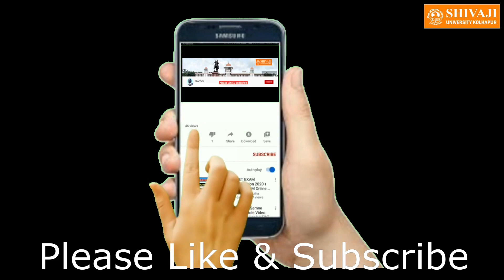सिक्कीमचे राज्यपाल श्रीनिवास पाटील यांचे शिवाजी विद्यापीठातील दीक्षान्त भाषण (सन २०१४)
सिक्कीमचे तत्कालीन राज्यपाल श्री. श्रीनिवास पाटील हे शिवाजी विद्यापीठाच्या ५०व्या दीक्षान्त समारंभाचे प्रमुख पाहुणे म्हणून उपस्थित होते. दि. १८ फेब्रुवारी २०१४ रोजी झालेल्या या समारंभातील श्री. पाटील यांच्या दीक्षान्त भाषणाचा हा संपादित अंश...

Shri. Shrinivas Patil, the then Governor of Sikkim was present as chief guest at the 50th Convocation ceremony of Shivaji University, Kolhapur, held on 18th February 2014. Here is the edited version of his Convocation Address...